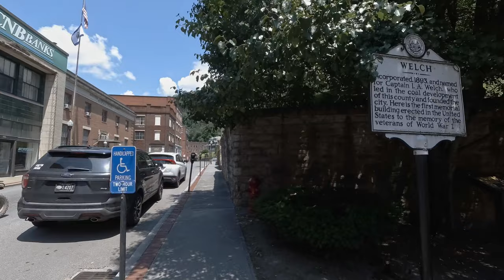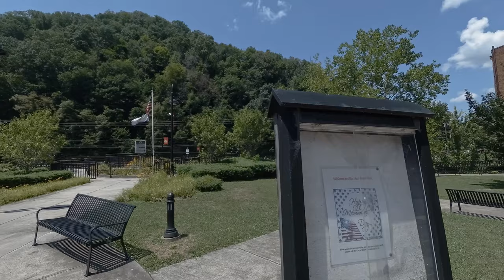Walking In Welch, West Virginia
A walk around the town of Welch, in McDowell County West Virginia.

Welch is is the county seat of McDowell County in West Virginia.

The coal industry supported the growth and success of McDowell County. Due to the decline of coal and coal jobs, this once thriving community has seen a slow and steady decline over past decades. In Welch’s heyday it was a bustling town with many businesses and residents. It’s little more than a ghost town now. Most of the structures in this video are either abandoned or in desperate need of repair.

At 10:28 we can see the McDowell County courthouse. On the steps of this courthouse on August 1, 1921, detectives from the Baldwin-Felts Detective Agency assassinated Matewan Police Chief Sid Hatfield and his deputy Ed Chambers , famous for the Matewan Massacre.

At 20:17 we can see the first municipally owned parking building in the United States, first opened in September of 1941.

Recorded July 27, 2019 around 12:30 PM